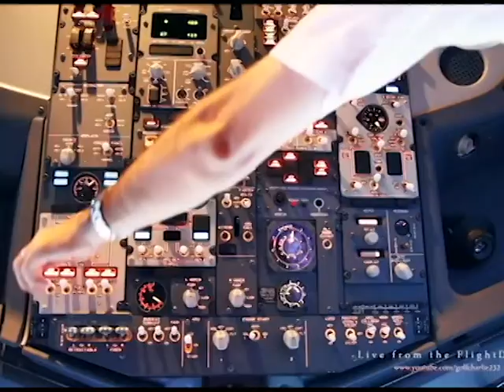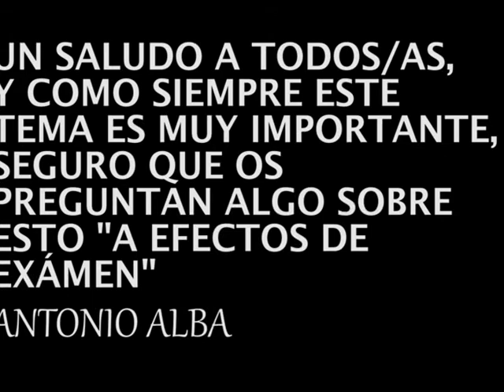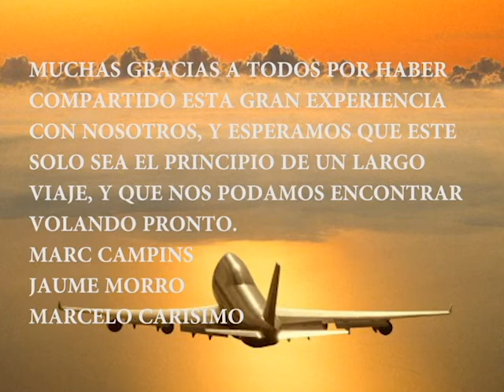Tripulantes de Cabina de Pasajeros - TCP 15 - E.S.A.C.